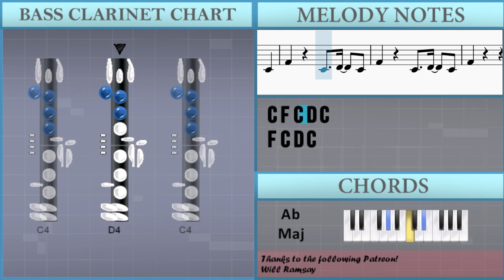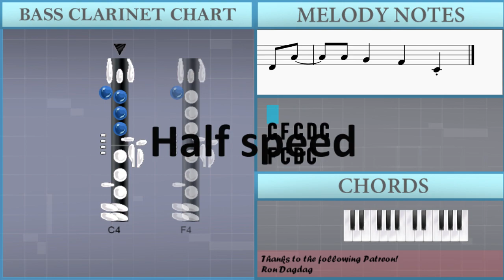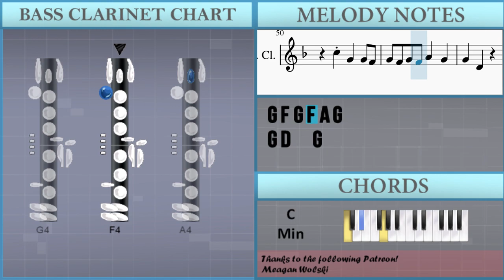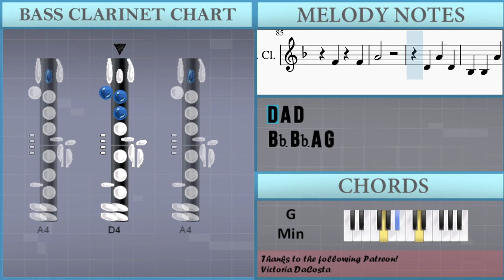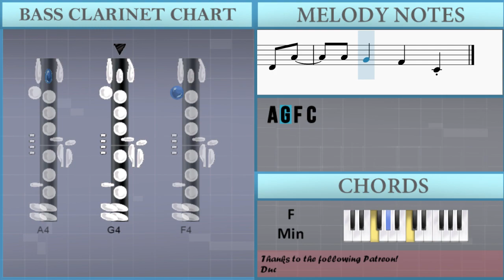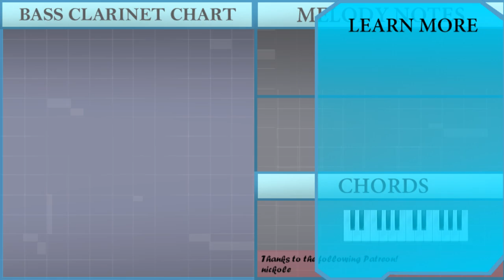How to play Dollhouse by Melanie Martinez on Bass Clarinet (Tutorial)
Comment and let us know how the videos have helped you. It keeps us going! :)The easiest way to learn how to play Dollhouse by Melanie Martinez on the bass clarinet. It's a bass clarinet tutorial for Dollhouse by Melanie Martinez.

EasyMusicLesson teaches you to play the your favorite instrument, through easy and simple animation so that you too can learn how to play Dollhouse by Melanie Martinez on the bass clarinet easily. A bass clarinet tutorial with visual animation graphic.

Chords of Bass Clarinet arrangement:
C Min   Ab Maj   C Min   Ab Maj   C Min   Ab Maj   Bb Maj   C Min
Ab Maj   C Min   Ab Maj   C Min   Ab Maj   Bb Maj   C Min   Ab Maj
C Min   Ab Maj   C Min   Ab Maj   Bb Maj   C Min   Ab Maj   C Min
Ab Maj   C Min   Ab Maj   Bb Maj   F Min   F Min   Ab Maj   Ab Maj
C Min   C Min   Bb Maj   Bb Maj   F Min   F Min   Ab Maj   G Min
F Min   F Min   Ab Maj   Ab Maj   C Min   C Min   Bb Maj   Bb Maj
F Min   F Min   Ab Maj   G Min   F Min   F Min   F Min   F Min
C Min   G Min   F Min   C Min   G Min   F Min   C Min   G Min
Ab Maj   F Min   F Min   Ab Maj   Ab Maj   C Min   C Min   Bb Maj
Bb Maj   F Min   F Min   Ab Maj   G Min   F Min   F Min   Ab Maj
Ab Maj   C Min   C Min   Bb Maj   Bb Maj   F Min   F Min   Ab Maj
G Min   F Min   F Min

Melody notes of Bass Clarinet:
C4 F4 C4 D4 C4
F4 C4 D4 C4
F4     C4
E4 D4 E4 D4 E4 D4 C4
C4 C4 D4 C4
F4 C4 C4 D4 D4 C4
F4
F4 C4 D4
F4   C4 C4
A4 A4 C5 A4 G4 F4 F4
D4 D4 C4 D4 F4
C5 A4 C5 A4
A4 G4 A4 C5 G4
A4 G4 F4 D4 A4
A4 A4 A4 C5 G4
A4 G4 F4 D4
A4 G4 F4 C4
F4   D4 D4
F4 C4 C4 D4 C4
F4   C4 C4
C5 G4 G4 F4
G4 F4 G4 F4 A4 G4
G4 D4   G4
G4 F4 G4 G4 G4 D4
F4 F4
A4
F4
A4     F4
G4 F4 G4 F4 G4 F4 D4